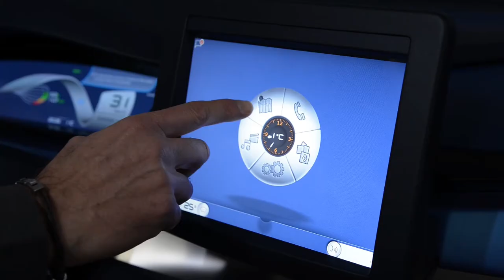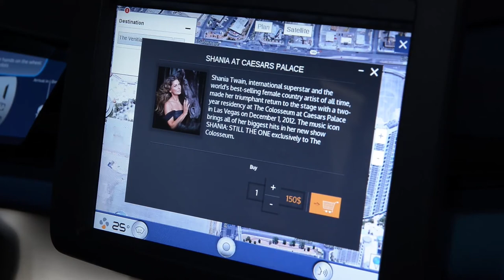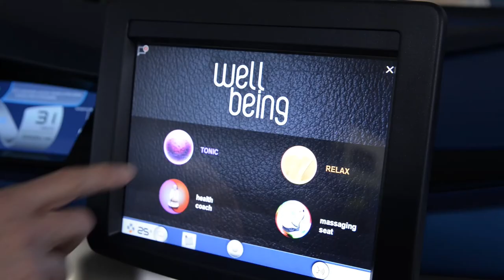Visteon Renault Cockpit Concept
This connected cockpit electronics solution, developed in collaboration with Renault, demonstrates driver conveniences while the autonomous driving vehicle is active. The many connected car functions are demonstrated via a multi-modal human-machine interface of voice, touch and advanced displays. The cockpit enables drivers and passengers to seamlessly continue their "digital lives" in the vehicle by offering access to features such as video calls while in autonomous driving mode. For more information about this and other exciting concepts, visit visteon.com.